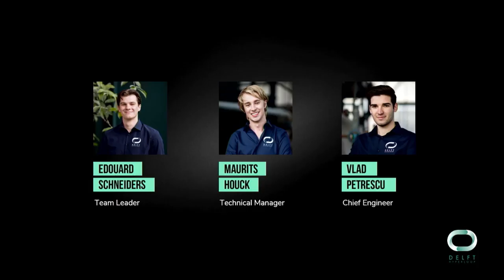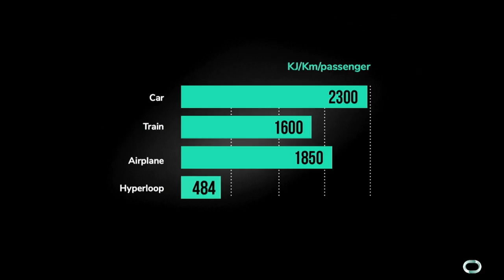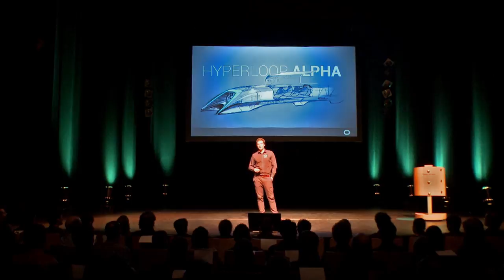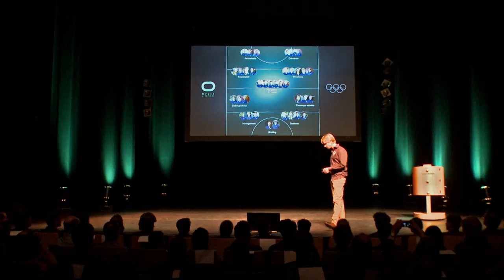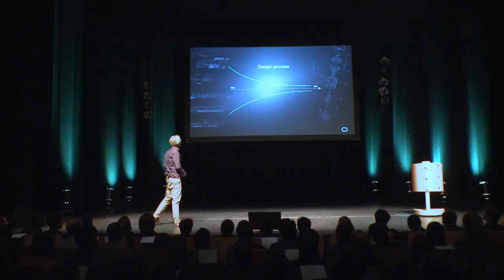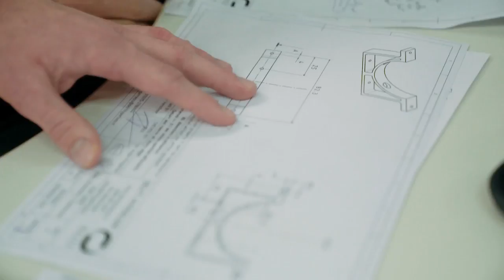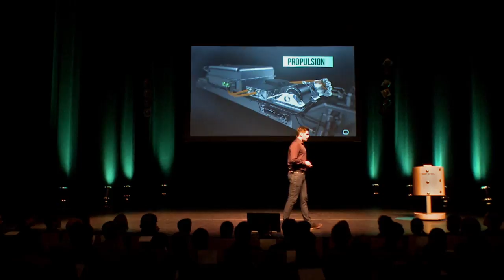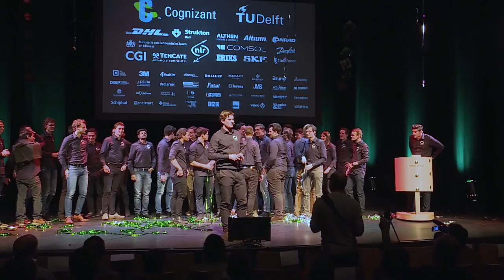Delft Hyperloop II - Design Presentation ATLAS 01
On the 20th of February, Delft Hyperloop II proudly presented its new Hyperloop Pod design: ATLAS 01.